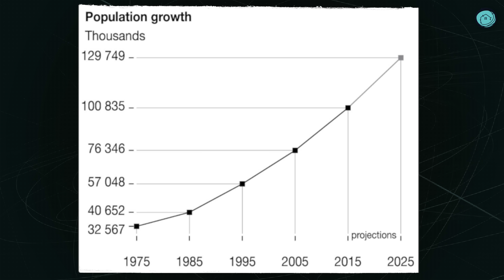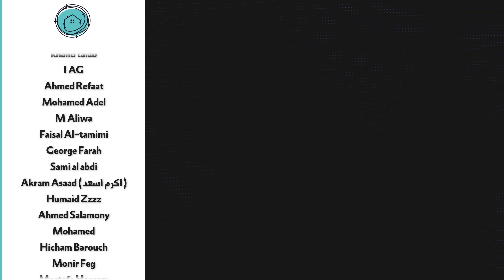مصر والصومال واثيوبيا | ما الذي يحدث في مثلث الصراع في القرن الأفريقي؟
اتخذ الصراع المزمن بين الصومال واثيوبيا منحنى جديدا في الفترة الاخيرة بعد ان وقعت اثيوبيا اتفاقية مع اقليم ارض الصومال او صوماليلاند يتضمن حصول اثيوبيا على ميناء على ساحل الصومال الشمالي على الرغم من رفض الحكومة الفدرالية الصومالية والبرلمان الصومالي لهذه الاتفاقية التي جاءت على هيئة مذكرة تفاهم

وتعود جذور الصراع بين اثيوبيا والصومال الى قرون مضت كانت فيها اثيوبيا ممثلة للمسيحية في قلب افريقيا بينما كان الصومال يمثل دائما العمق العربي المسلم في شرق القارة وتسعى اثيوبيا الى توسيع اقليمها على حساب الصومال بهدف الامتداد بحدودها الى المحيط الهندي لتتخلص من وضعية الدولة الحبيسة التي تحول بينها وبين التنمية التي تفي باحتياجات السكان الاثيوبيين المتزايدة

وقعت الحرب بشكل متكرر بين الصومال واثيوبيا التي كانت تتلقى الدعم من القوى الاستعمارية الطامعة في منطقة اعالي النيل وشرق افريقيا وعلى رأسها بريطانيا وفرنسا وكانت بريطانيا قد وقعت من منليك الثاني امبراطور اثيوبيا المعاهدة الانجلو اثيوبية والتي قامت اثيوبيا بموجبها بالتعاون مع بريطانيا في قمع ثورة الدراويش في الصومال في مقابل اطلاق بريطانيا يد اثيوبيا في ضم مساحات شاسعة من ارض الصومال وسكانه

ارسلت مصر قوات عسكرية الى الصومال في اطار اتفاقية الدفاع المشترك التي وقعها الرئيس المصري عبد الفتاح السيسي مع الرئيس الصومالي حسن شيخ محمود وبهدف المشاركة في قوات حفظ السلام الافريقية في الصومال وهي الخطوة التي اثارت استفزاز اثيوبيا بشدة نظرا للنزاع الدائر بينها وبين مصر حول سد النهضة وحيث تخشى اثيوبيا من الوجود العسكري المصري في القرن الافريقي ووجود القوات المسلحة المصرية في الصومال بأن تكون مقدمة لتدخل مصر عسكريا ضدها انطلاقا من الاراضي الصومالية

لو عجبك الفيديو متنساش تشترك في القناة علشان تشوف حلقة جديدة كل يوم جمعة الساعة عشرة الصبح بتوقيت القاهرة

قوائم فيديوهات هتعجبك